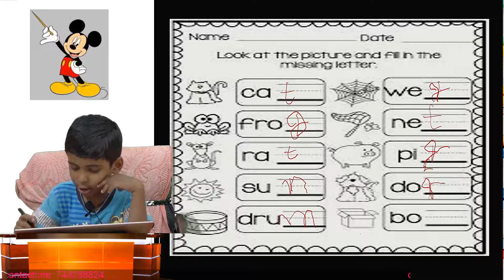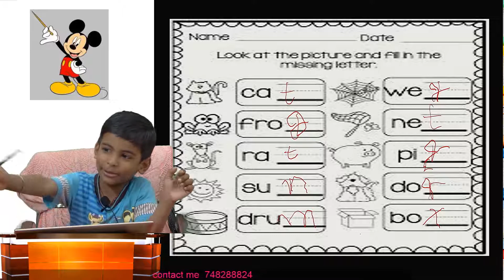FILL IN THE BLANCKS STUDY WITH BHAAVIN